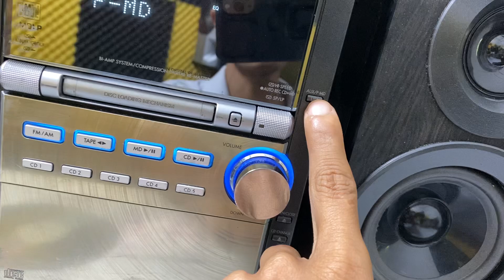Hắc Công Tử . Panasonc PM77 Mặt Gương. Giá 1,2Tr. Zalo: 0975 575 262